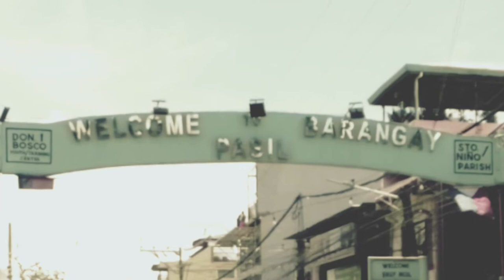Eating Tagutungan (Porcupine fish) Dish at Brgy. Pasil, Cebu City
Brgy. Pasil, Cebu City is popular in serving delicious seafoods including the famous porcupine fish soup dish.